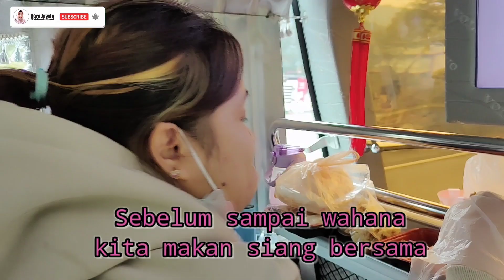perjalanan Menuju nantou || liburan bersama teman-teman ke Aborigin Formosan